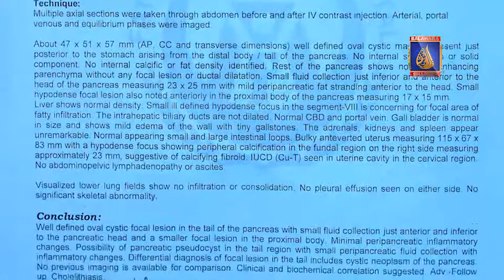PAIDA KIA INSAN KO DARD E DILL K WASTY WARNA ATA'AT K LIYE KUCH KAM NA THY KAROOBIYAN HAQ KHATTEB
PAIDA KIA INSAN KO DARD E DILL K WASTY
WARNA ATA'AT K LIYE KUCH KAM NA THY KAROOBIYAN
HAQ KHATTEB HUSSAIN ALI BADSHAH